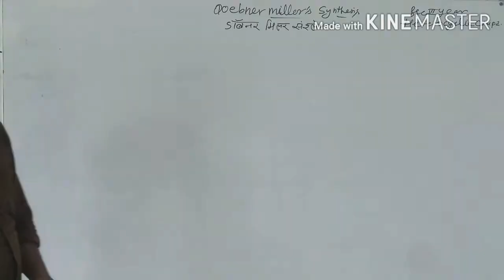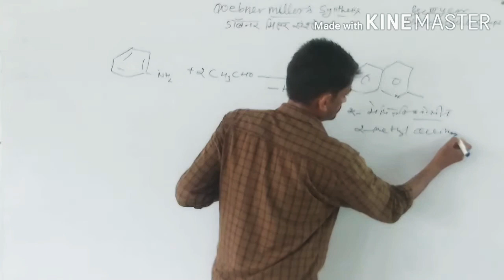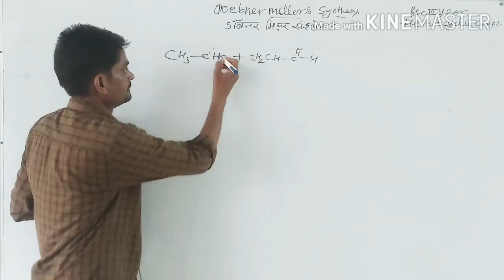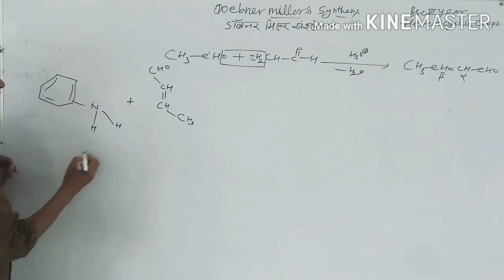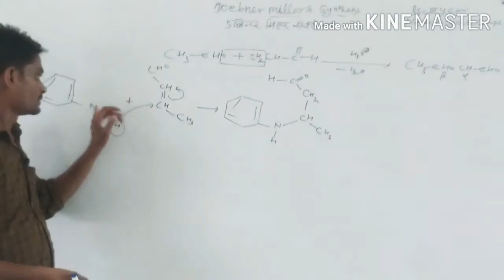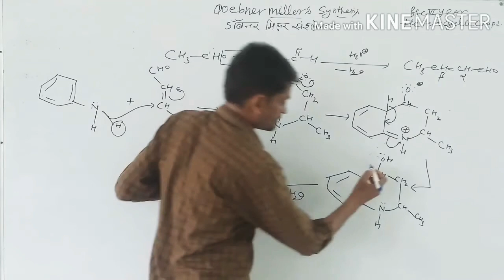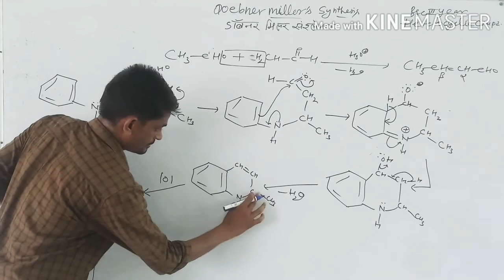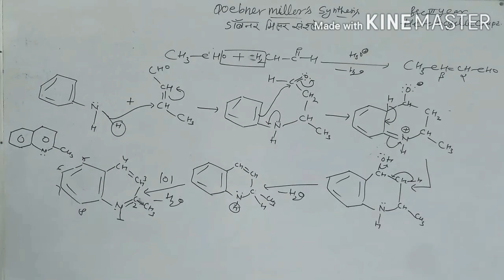DOEBNER - MILLER 'S SYNTHESIS &MECHANISM(QUINOLINE SYNTHESIS )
DOEBNER- MILLER'S SYNTHESIS (BSC FINAL YEAR & OTHER CLASSES